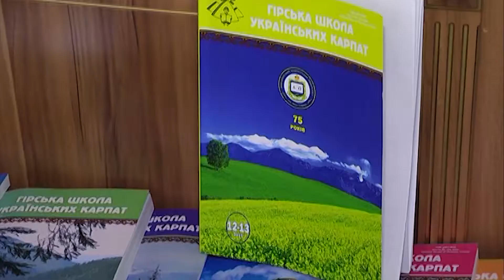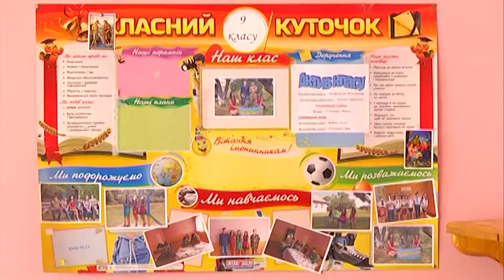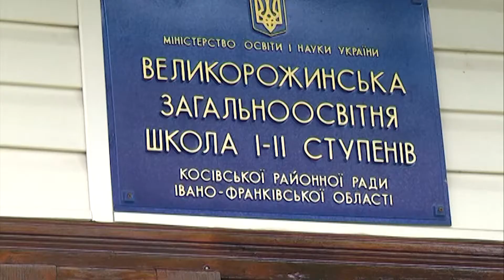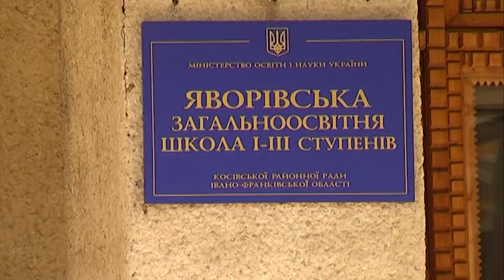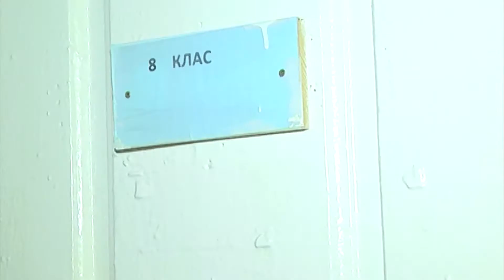В полі зору. Перевірка чиновниками навчання дітей у гірських школах.